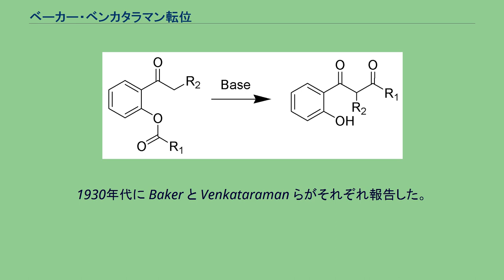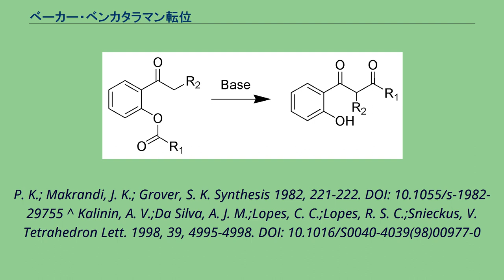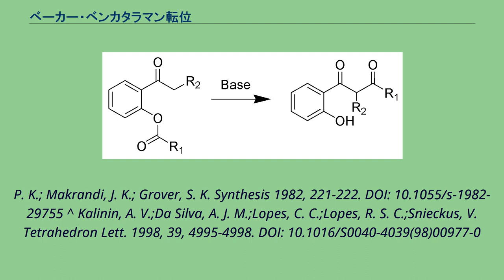ベーカー・ベンカタラマン転位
ベーカー・ベンカタラマン転位（ベーカー・ベンカタラマンてんい、Baker-Venkataraman rearrangement）とは、有機化学における転位反応のひとつで、2-アセトキシアセトフェノンの誘導体に塩基を作用させるとアセトキシ基のアシル部位が転位して 1,3-ジケトンを与える反応。
1930年代に Baker と Venkataraman らがそれぞれ報告した。
この転位反応ではまず塩基の作用によりエノラートが発生したのち、アセトキシ部位の炭素へ攻撃してアシル基が移動する。
クロモンやフラボン、クマリン骨格の合成過程で利用される。
^ Baker, W. J. Chem. Soc. 1933, 1381–1389. DOI: 10.1039/JR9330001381 ^ Mahal, H. S.; Venkataraman, K. J. Chem. Soc. 1934, 1767–1769.
DOI: 10.1039/JR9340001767 ^ Wheeler, T. S. Organic Syntheses, Coll. Vol. 4, p.478 (1963); Vol. 32, p.72 (1952). オンライン版 ^ Jain,
P. K.; Makrandi, J. K.; Grover, S. K. Synthesis 1982, 221-222. DOI: 10.1055/s-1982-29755 ^ Kalinin, A. V.;Da Silva, A. J. M.;Lopes, C. C.;Lopes, R. S. C.;Snieckus, V. Tetrahedron Lett. 1998, 39, 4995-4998. DOI: 10.1016/S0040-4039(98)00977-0